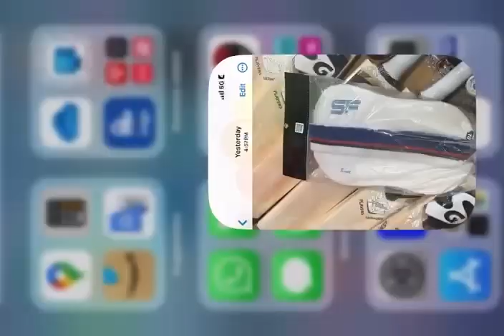Everything You Need to Know About Cricket 🔥🌲🔥🔥🔥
cricket betting app,
cricket bangladesh,
b cricket fan 00,
nb cricket kit bag,
nb cricket bat,
nb cricket bat kashmir willow,
b cricket live,
nb cricket kit,
nb cricket shoes,
nb cricket tournament,
nb cricket bat english willow,
nb cricket gloves,
cricket cardio,
cricket cricket,
cricket cartoon,
cricket chronicles,
cricket comedy,
cricket chirping,
cricket club,
cricket commentary,
cricket coaching,
cricket chirping sound effect,
uc cricket,
c cricket match live,
c cricket match,
icc cricket video,
cricket diaries,
cricket death player,
cricket design,
cricket documentary,
cricket district,
cricket drawing,
cricket dancing,
cricket doll,
cricket darts,
cricket drills,
d cricket match,
d cricket sports,
d cricket match ka question answer,
d cricket game,
desi cricket,
dpl live cricket match,
derbyshire cricket,
cricket explained,
cricket edits,
cricket emotional moments,
cricket england,
cricket endral bharatham,
cricket explained to americans,
cricket explained for baseball fans,
cricket exercise,
cricket exchange,

cricket quiet,
cricket quiz expert se paise kaise nikale,
cricket quiz expert se paise kaise kamaye,
cricket quiz questions and answers,
cricket queen,
cricket question and answer,
cricket quotes,
q cricket f,
quiet cricket,
qatar cricket match,
queenstown cricket stadium new zealand,
quick as a cricket read aloud,
qatar cricket stadium,
qatar vs nepal cricket,
qatar cricket,
qatar cricket league,
qatar cricket team,
cricket rules,
cricket reaction,
cricket raaz english,
cricket ringtone,
cricket reels,
cricket repellent sound,
cricket rules for beginners,
cricket raaz hindi,
cricket reaction by foreigners,
cricket rap,
r cricket live,
r cricket 22,
r cricket fan,
r cricket show,
r cricket shots,
r cricket game,
r cricket and short,
r cricketshitpost,
cricket sounds,
cricket sound effect,
cricket song,
cricket shots,
cricket sounds for sleeping,
cricket short video,
cricket status,
cricket score,
s cricket live,
s cricket live tv,
s cricket bat,
s cricket live streaming,
ss cricket kit,
s cricket training,
sa cricket highlights,
s cricket academy,
s cricket 236,
s cricket app,
cricket tamil,
cricket tips,
cricket training,
cricket team arrived in india,
cricket today,
cricket tournament,
cricket test match,
cricket tak,
t cricket live,
t cricket t5,
t cricket ball,
t cricket news,
t cricket darts,
t cricket bat,
today cricket live match today online,
cricket update,
cricket usa,
cricket umpire,
cricket umpire signals,
cricket updates news today,
cricket updates news,
cricket update today,
cricket umpire funny moments,
cricket unboxing,
cricket unbelievable moments,
uc cricket live,
uc cricket match,
uc cricket bat,
uc cricket academy,
uc cricket league,
uc cricket team,
uc cricket live news,
uc cricket invasion,
cricket video,
cricket vs baseball,
cricket vs football,
cricket video editing,
cricket vlogs,
cricket vani,
cricket virat kohli,
cricket video game,
cricket vishwa cup,
cricket vr,
v cricket net,
v cricket bat,
v cricket live,
v cricket army,
v cricket lover 105,
v cricket shots,
v cricket today,
v cricket live today,
virat kohli cricket,
village cricket,
cricket wireless,
cricket world cup song,
cricket world cup highlights,
cricket world cup 2011 final highlights,
cricket world cup warm up matches 2023,
w cricket live,
w cricket highlights,
w cricket world cup 2022,
w cricket world cup 2023,
w cricket kit,
w cricket data 4,
web cricket game,
w cricket 09,
w cricket game,
w cricket live today,
cricket x gabriella,
cricket x remy,
cricket xml,
cricket x songs,
cricket xml file,
cricket x football,
cricket xi,
cricket x daku,
cricket x blue,
cricket xbox,
x cricket lover,
x cricket shorts,
x cricket bat,
x cricket live,
xyz cricket prediction,
xtroke scoop design popular willow cricket bat,
9 cricket commentary team,
9 cricket stream